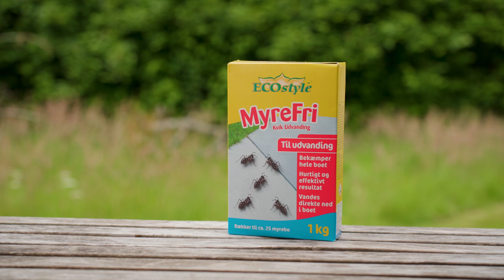ECOstyle – MyreFri Kvik udvanding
Bekæmp myrer og myrebo.
• Virker hurtigt og effektivt mod hele myreboet.
• Anvend ude, fx på terrassen, i indkørslen og langs husmuren.
• Baseret på naturlige aktivstoffer og hurtigt nedbrudt.

Med MyreFri Kvik Udvanding kan du nemt og hurtigt blive fri for myrer og hele myreboet. Du skal blot vande direkte ned i boet og i myrernes gange, og du er derefter fri for dem.